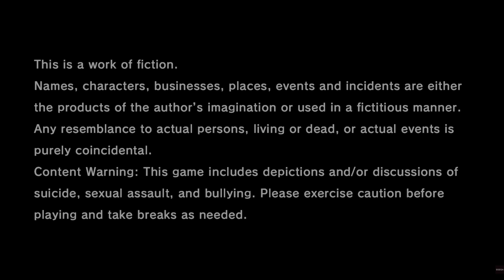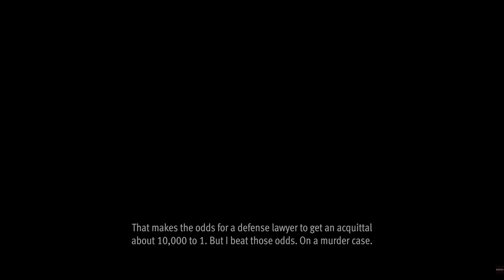Lost Judgment First hour of gameplay